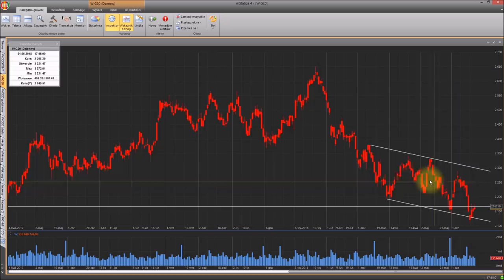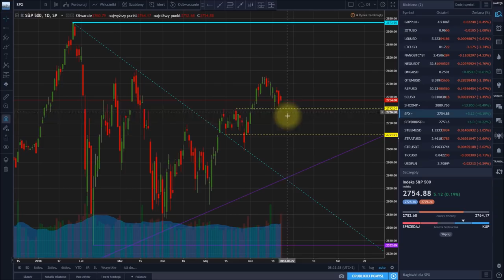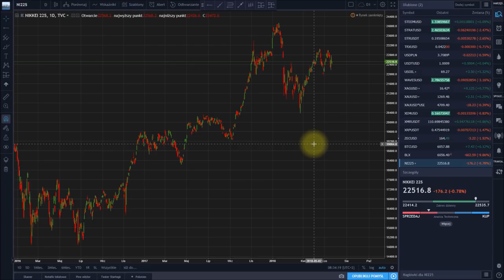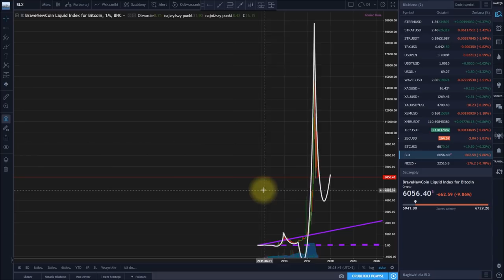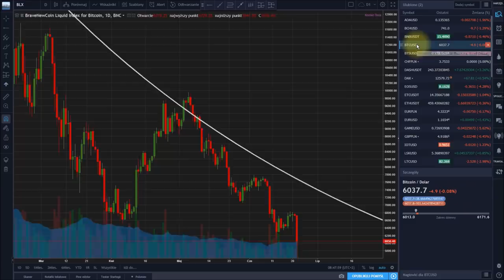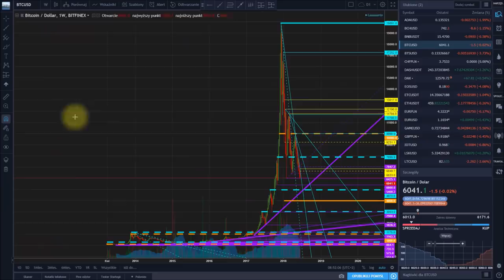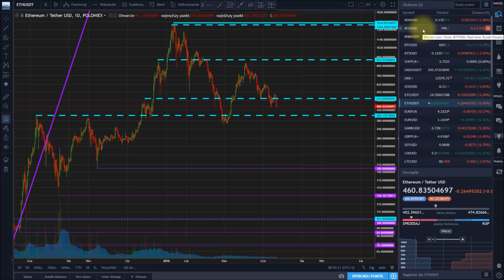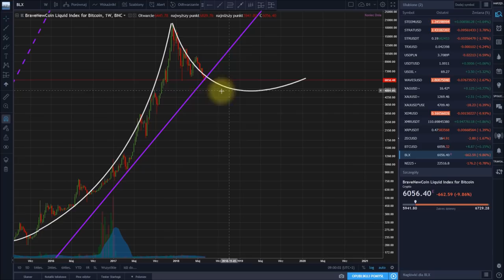2018-06-23 Przegląd rynków. Czy zbliżamy się do końca bessy na kryptowalutach? Co z rynkami akcji?